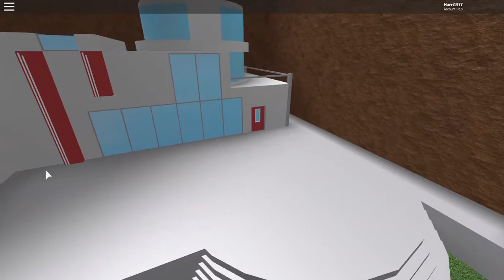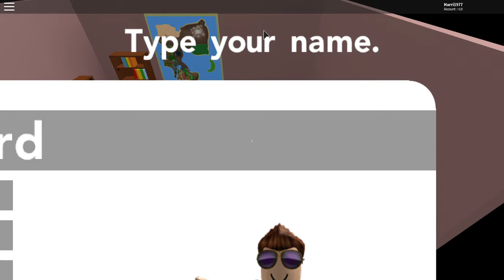Pokemon Brick Bronze - Roblox Episode 01 - This is awesome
OrangeHazza19 playing Pokémon Brick Bronze, containing Rowlet in Episode 01. Watch other episodes to see the other Pokémon I catch